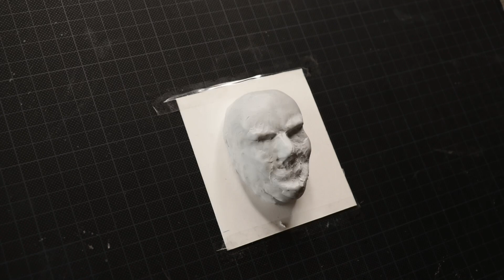Sculpting Terminator 2: Judgment Day (1991) 'T-800' | Arnold Schwarzenegger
I made a Arnold Alois Schwarzenegger! T-800: Judgment Day (1991)
Hope you enjoyed my first video! I will be very glad to your comment and wishes for the next video!

MATERIALS
- Polymer clay
- Foil